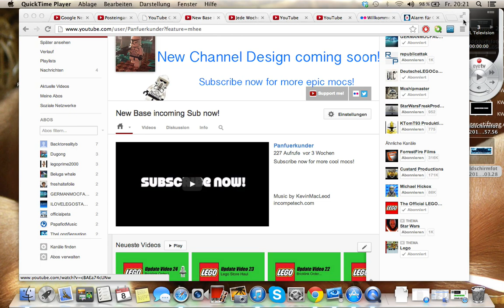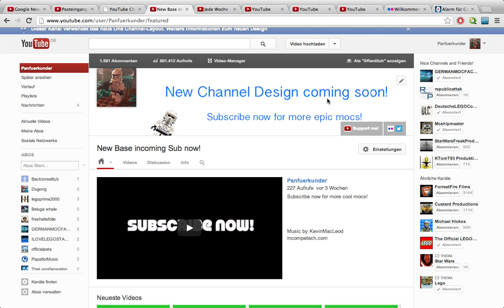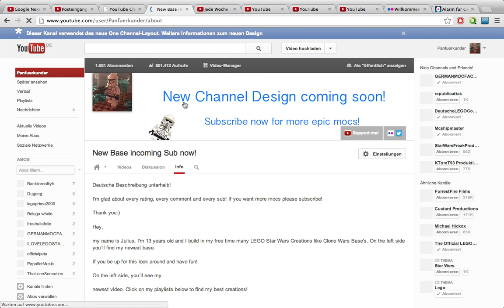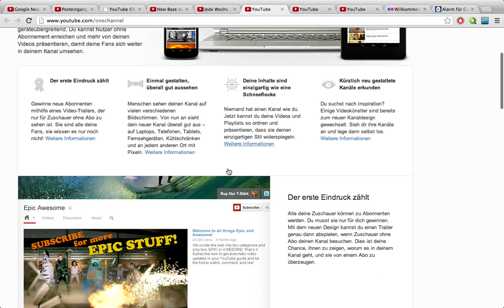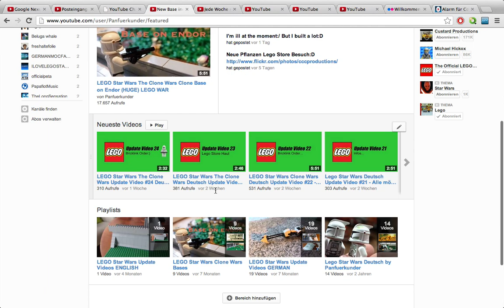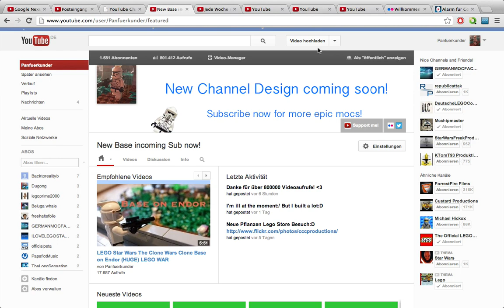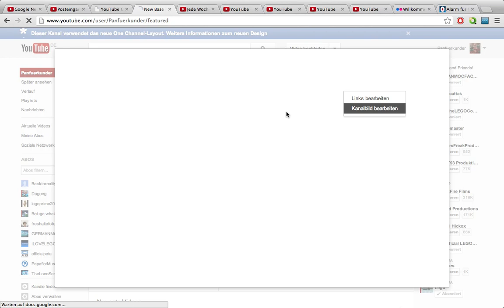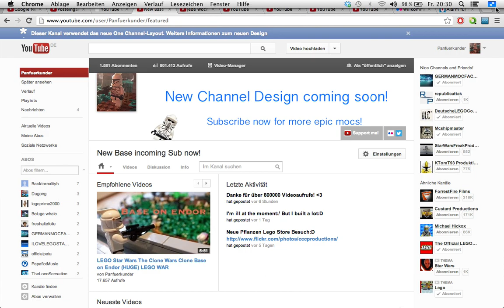Neues YouTube Design 2013 - Meine Meinung!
Jetzt auch mal hier meine Meinung und Einschätzung zum neuen YT Design.
Neues Lego Update Video kommt auch demnächst!:)